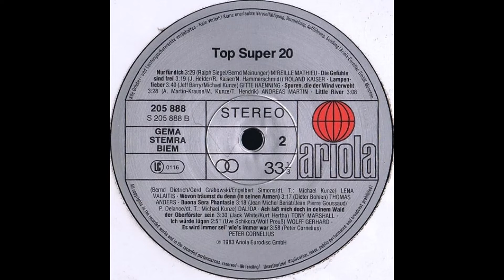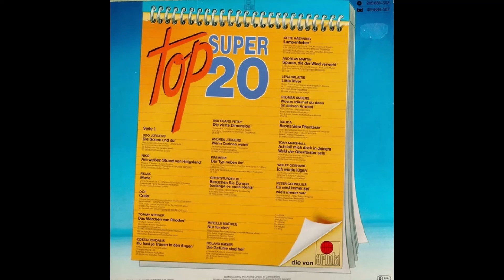Lena Valaitis - Little River